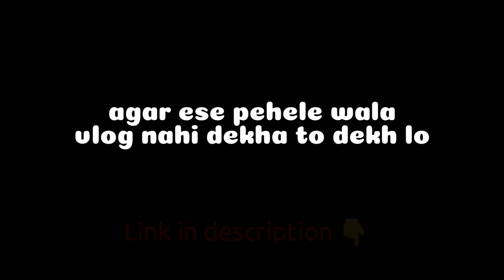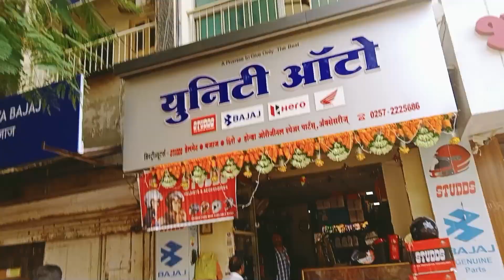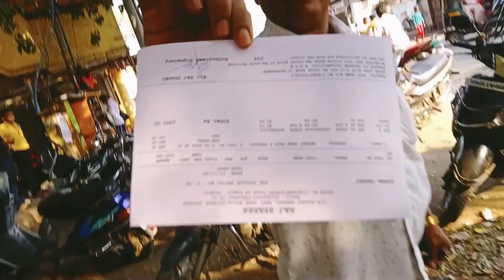Finally mera moto vlogging setup ready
To bhai log kaise ho sab mast magan ho na to bhai pehele to channel pe jao ek din pehle ki video dekh lo Jo mai starting Mai bataya tha aur bhai ab to motovlogging setup bhi aa gaya ab to full dhamaal hone wala bhai vlogs tabahi macha denge aag laga denge bas bas pata hai mai jyada bol raha hoon but sach mai bhai ab se koi bhi vlog miss mat karna hope you enjoyed this vlog so please like share and subscribe 🙏🏻❤️.